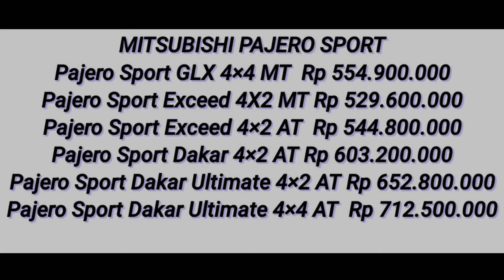Update Harga Pajero Sport dan Fortuner Terbaru 2022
Mitsubishi Pajero Sport dan toyota Fortuner merupakan mobil jenis SUV Yang sangat laku. meskipun harga jual nya tidaklah terlalu murah, namun karena mobil jenis ini bisa dilalui dalam berbagai medan sehingga mobil ini sangat diminati